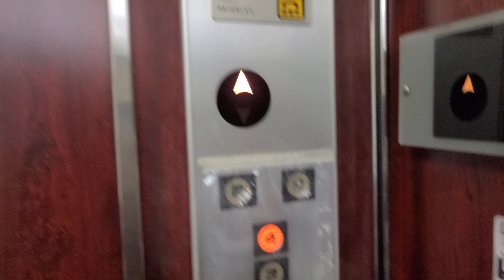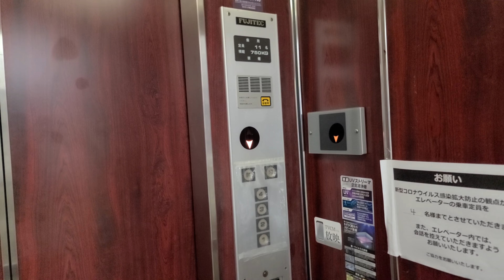【シースルー】簡易更新済み！フジテック製の古いエレベーター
簡易更新された古いエレベーター。
フジテック製のマイコン制御を採用した80年代の機種です。
黒縁の丸いボタンが特徴的です。

ボタンのフォントが日本電池の誘導灯に通じるガチガチなフォントとなっているのも高得点です。
リニューアルが進んが今、滅多にお目にかかれません。

※概要
【製　造】フジテック
【機種名】-
【停止階】1から4
【備　考】シースルー構造